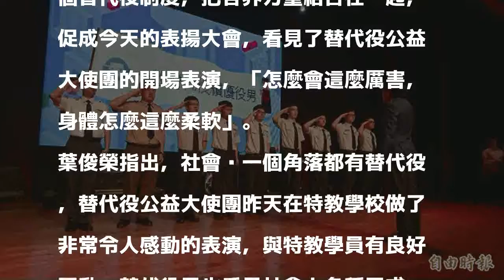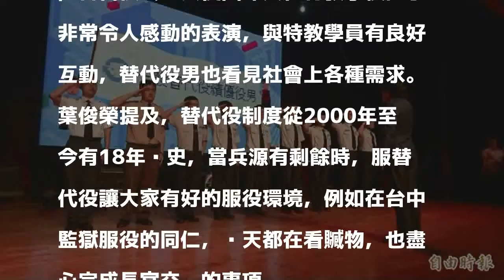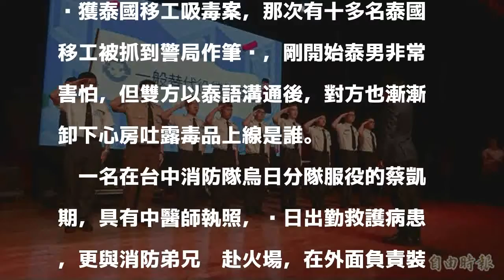嫻熟泰語打動賣淫泰國妹吐實 內政部頒獎表揚優秀替代役男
〔記者陳鈺馥／台北報導〕內政部役政署今日舉辦「107年上半年替代役績優單位及役男表揚大會」，內政部長葉俊榮表揚41個替代役績優服勤單位、125位優秀替代役男，他期許各機關能好好對待替代役，這不是要求去很涼或輕鬆的單位，而是機關要給替代男友表現機會，能夠發揮所長及專業。

發表評論評論如下。